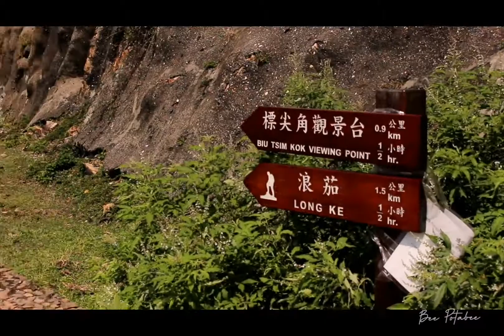LONG KE WAN || SAI KUNG || HONGKONG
Rute 👉 MTR Choi hung exit C2, naik minibus no 1A sampe saikung pier, dr saikung pier bisa naik bis 94/95R ke pak tam chung, dari pak tam chung naik taxy ijo kurleb $100, kalo dari saikung pier naik taxy ijo $125
👉 Bisa langsung dr terminal bis daimonhill naik bus no 95R langsung ke pak tam chung, trus naik taxy ijo
Bilang aja ke Long ke
Sampe geo park,, arah dr belakang toilet belok kiri ikuti jalan setapak kurleb 30menitan